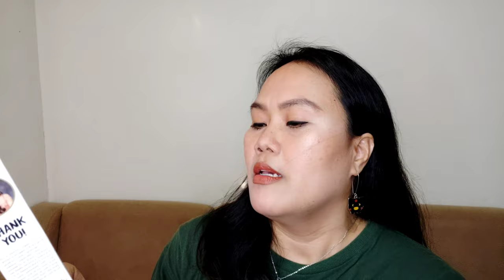WATSONS HAUL DURING THIS PANDEMIC!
Maybelline The Falsies Lash Lift Mascara - 399.00
Nichido Professional lash curl - 188.00
Baby Bench Cologne - 102.00
Belo Essential Underarm whitening cream - 349.75
Lux Organix Fresh Jeju Aloe Vera Make up remover wet tissue - 99.00
Lux Organix Mist Spray by Anne Clutz - 379.00
Lux Organix Aloe Vera Keratin Treatment pack of 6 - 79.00
Lux Organix Miracle Toner - 349.00
Lux Organix Snail Soothing gel - 229.00
Lux Organix Miracle Detox Cleansing Balm - 379.00